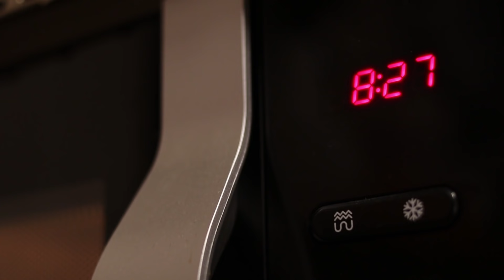Dulce de BATATA/BONIATO/CAMOTE | RECETA FACIL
❤️ Dulce de BATATA, ya sea porque no lo consigues donde vives o porque quieras aprender a hacer esta delicia en casa, este es tu sitio. Vamos a prepararlo con los ingredientes tradicionales pero de una manera mucho mas cómoda y te va a quedar mas que rico!!! Comparte con tus amigos amantes del dulce y no te olvides del like y comentario si te gustó. Un beso!
❤️❤️❤️ Dulce de Batata (18x13x03) ❤️❤️❤️
🔹 500gr de batata (sweet potato)
Almibar:
🔹 400gr azúcar (sugar)
🔹 100ml agua (water)
🔹 1cda e. Vainilla (vanilla extrac)
Gelificante:
🔹 5gr de agar agar
🔹 125ml de agua (water)
➤➤ Mis utensilios de cocina:
❤🔪❤ Si te gustaron los cuchillos aquí tienes un enlace donde puedes conseguir
el juego completo con funda➤
❤ Mandolina corte ➤
❤ Guantes para horno ➤
❤ Piedra para Horno ➤
❤ Olla de vidrio para pan ➤
❤ Bascula de precisión➤
❤ Batidora de Mano con vaso Procesador ➤

🔥🔥🔥 Fuego Loco 🔥🔥🔥